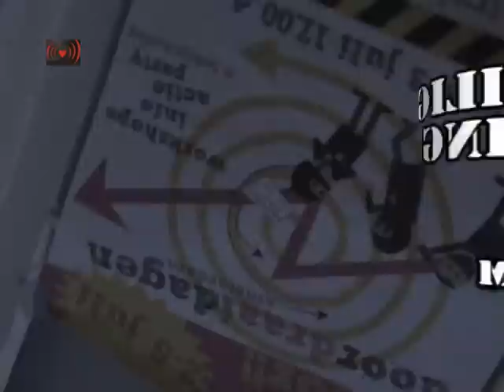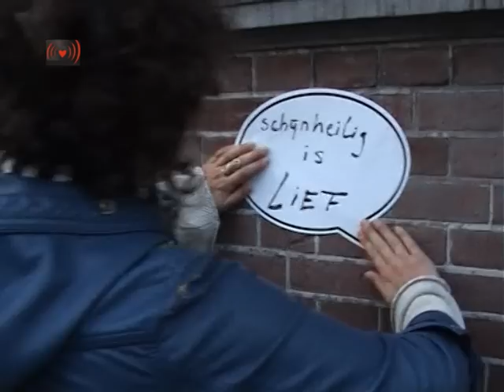Schijnheilig Eviction.Part 4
Gewelddadig politieoptreden bij ontruiming Schijnheilig. Groots protest Schijnheilig; veel geweld politie; meer dan 100 arrestanten. Vanochtend is in grote getale gedemonstreerd tegen de ontruiming van cultureel centrum Schijnheilig. De krakers hadden sympathisanten opgeroepen om vreedzaam te demonstreren. Er waren verschillende optredens met als hoogtepunt een serenade van een band op het dak van de overburen, die een spandoek hadden opgehangen met daarop de tekst 'Burenliefde: Schijnheilig moet blijven'.

Schijnheilig had de deuren open zoals altijd; binnen was een expositie van schuim. Op de stoep hadden mensen zich vastgeketend in lock-ons als levend protestbeeld. De ontruiming leidde tot dit grote protest omdat het een ontruiming voor leegstand betreft. Daarvoor moet een belangrijk cultureel centrum dat brede maatschappelijke en politieke steun geniet wijken.

Hoewel de demonstratie duidelijk als vreedzaam was aangekondigd, iets dat voorafgaand aan de demonstratie nog eens duidelijk mondeling aan officier Leen Schaap is gecommuniceerd, aarzelde de ME geen moment om met veel geweld in te slaan op de verzamelde groep sympathisanten. De groep bestond uit studenten, kunstenaars, jonge academici en activisten. Zij hadden slechts een luchtbedje ter verdediging. Als er al een aantal flesjes door de lucht zijn gegaan, dan was dat in reactie op het extreme politieoptreden.

De vordering vond plaats op dusdanige afstand dat vele demonstranten deze niet konden waarnemen. Ook konden zij niet passeren zonder klappen op te vangen. Meerdere mensen zijn met hoofdwonden afgevoerd. De demonstranten werden, nadat zij naar achter waren gedreven, tussen twee linies vastgezet. Zij bleven vrolijk muziek maken, maar zijn vervolgens allemaal gearresteerd en worden nu afgevoerd in 2 stadsbussen. Een politica, die nota bene toestemming had om het geheel waar te nemen van achter de linies, is hardhandig aangepakt en geslagen.

Schijnheilig verdedigt het recht op demonstratie met klem en vindt het politieoptreden schandalig. Ze gaat politieklachten bundelen en overhandigen aan burgemeester Van der Laan.

Schijnheilig zal hoe dan ook weer opduiken. De Passeerdersgracht was de zesde locatie van het collectief en de volgende zal niet lang op zich laten wachten.